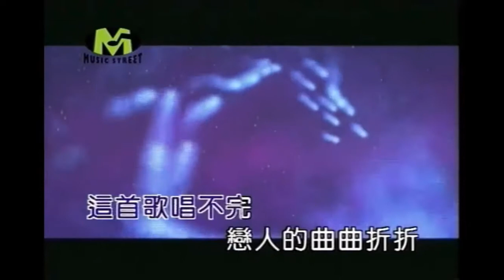歐得洋 Ocean Ou - 該是你的 (MUSIC VIDEO)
收錄於2005年5月26日 | 歐得洋 Ocean Ou  - 看見六色彩虹

數位收聽 | 歐得洋 Ocen Ou - 看見六色彩虹

誰也沒想到，從網絡開始傳唱的北半球效應，會從2003延燒到現在，原來感動是會 被傳染的。 從來不是天王或偶像，只想唱出直指你我心底的感動，歐得洋還是選擇從音樂的原點出發。 歐得洋第二張全新專輯[看見六色彩虹]，十二首全新創作依然由名製作人方文良及原班人馬全心打造。 沒有極光霓虹那樣的華麗絢爛，一如專輯主題---[看見六色彩虹]， 歐得洋再度用他澄澈如海洋般的嗓音，讓大家從單純的音樂中，嚐到情感的原汁原味， 看見雨過天晴的自然原色。

該是你的
作詞：Benny C.
作曲：方文良
編曲：許恆瑞

點了兩杯可樂　你嘴角還是苦澀
成全他的自由被鬆綁了　你卻被困住了
幸福　被留級了

 也許給愛是甘願的　哪天他才會懂得
 想到他體貼的對像不只一個　你算什麼呢

 說穿了　每段愛　都值得依依不捨
 可惜啊　誰能說對　那應該是你的
 心碎了紅著眼看那段拉拉扯扯
 除了你誰有資格決定你是犧牲者

 天亮了　他走了　你選擇什麼心得
 聰明人才懂得　該你的才是你的
 這首歌唱不完戀人的曲曲折折
 幸福並沒有　非誰不可的角色

 Repeat*